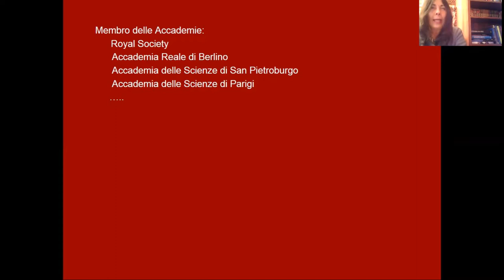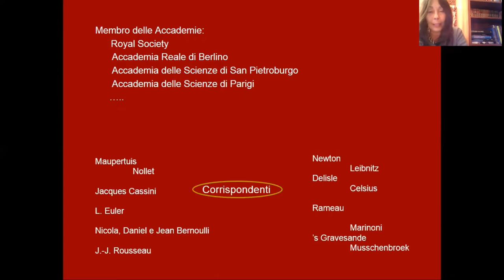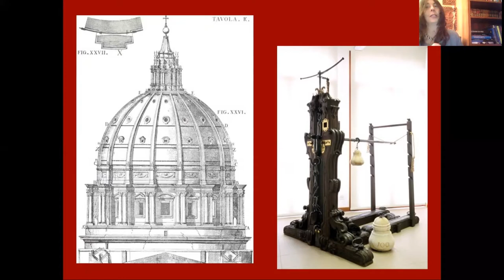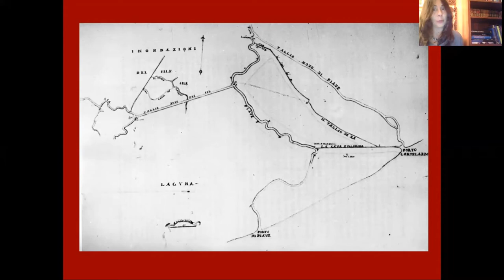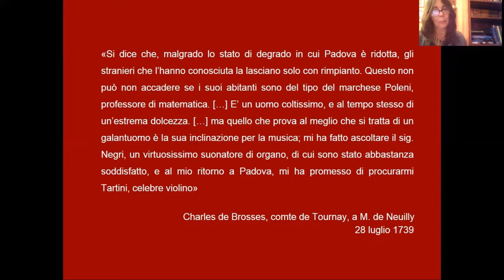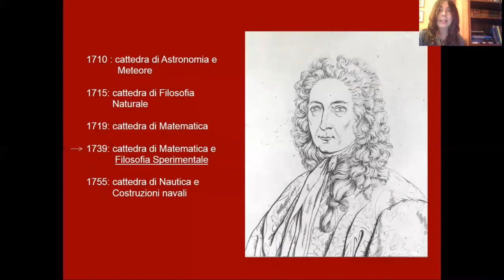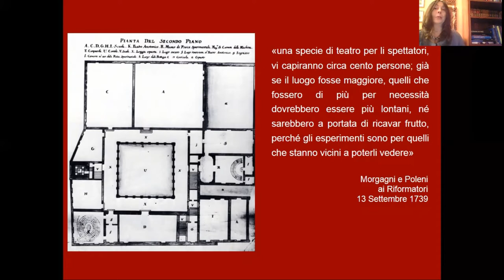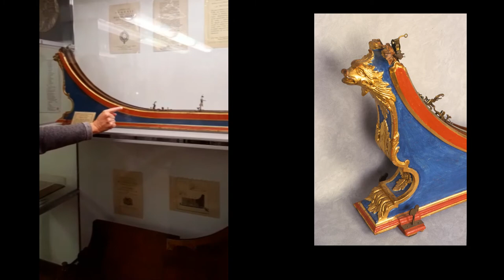Giovanni Poleni tra Padova e l'Europa